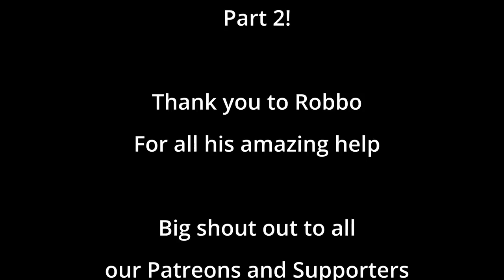Ep 67 - We Lost Our Top! Boat Roof Replacement - Part 1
The start of the big work! Today we remove our roof and start to rebuild it!

**Buy us a Boat Part!
**Amazon wish list

 Wartime Activities
6/44            Operation Neptune Invasion of Normandy
149th ML Flotilla
6/6/44         Channel Marker at Gold Beach on D-Day
6/3/45         Captured a German Biber Type midget submarine off Breskens in the Scheldt Estuary. Eleven Bibers had sortied that day. Four were found abandoned along the coast at North Beveland, Knocke, Domberg and Zeebrugge.

1946           Fast Despatch Boat = FDB73
10/47          HM Customs & Excise = Valiant
1967           Sold = Frol - Pejo
1974           =Sarinda (Charter work on Crinan Canal)
1980-91      Extensive conversion to luxury motor yacht
11/95          Base ported at Liverpool